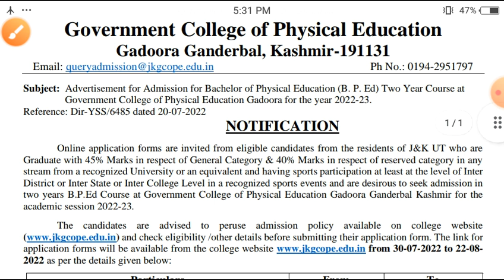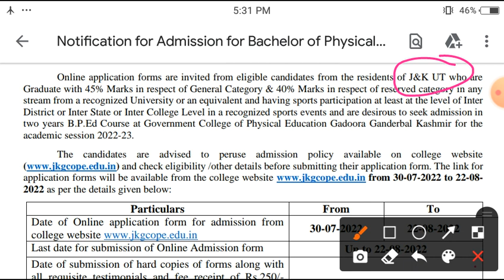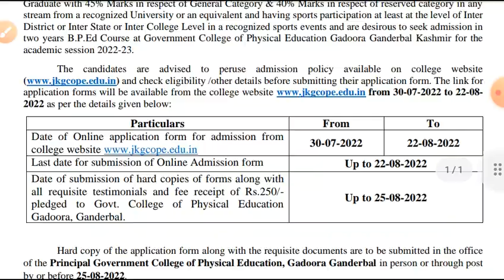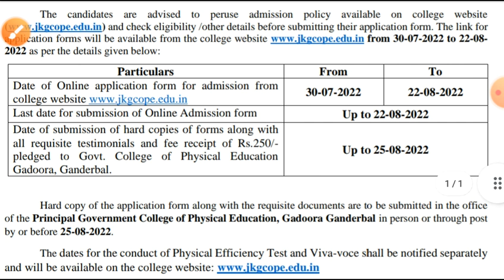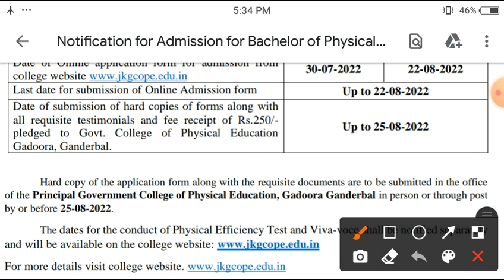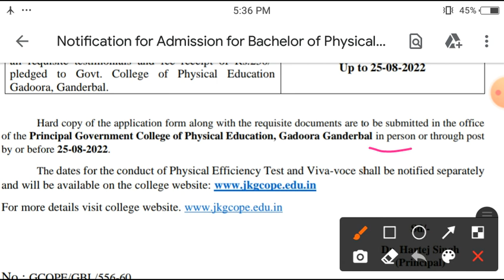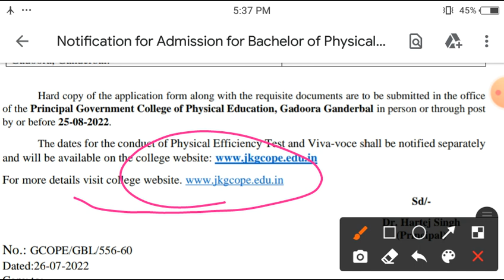Govt. College of Physical Education Gadoora Ganderbal, Kashmir B.P.Ed admission 2022-23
Government College of Physical Education
Gadoora Ganderbal, Kashmir-191131
B.P.Ed admission notice 2022 to 2023

For any Query and Help Follow us on different Social Media Handles.

physical education college jammu and kashmir
B.P.Ed College in jammu and kashmir
b.p.ed admission 2022